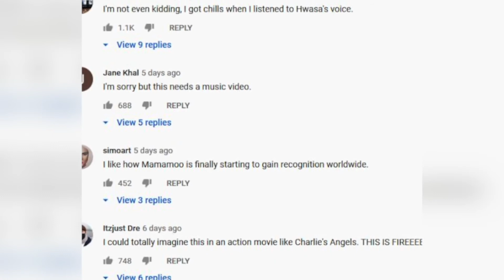Terkesan, Dua Lipa Cerita tentang Duetnya dengan Hwasa MAMAMOO | ZOOM IN